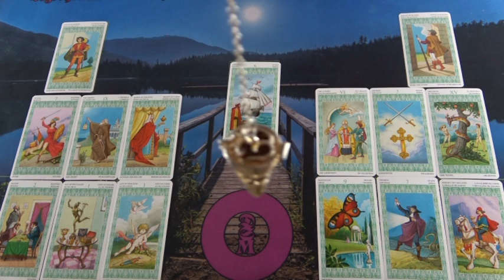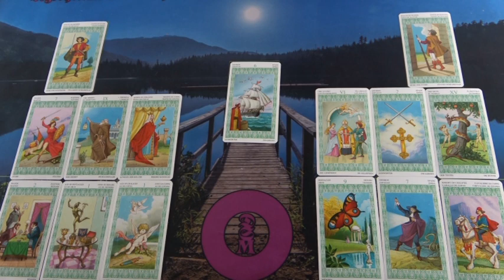Mi fog történni a következő 6 hónapban? JÓSLÁS (személyes jóslás)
Telefonos elérhetőségem jóslásra:
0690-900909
750Ft/Perc

Átutalás:
Erste Bank
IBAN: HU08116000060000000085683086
BIC: GIBAHUHBXXX
Tulajdonos: Dendera Susanna Medici
Kép: shutterstock/voyagerix